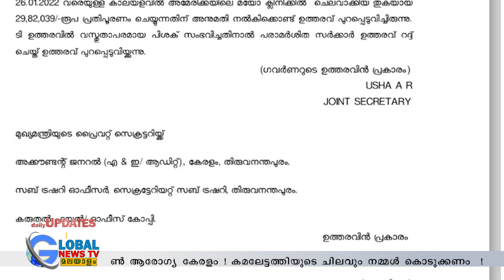നമ്പർ 1 കേരളത്തിൽ കിട്ടില്ലേ നമ്പർ 1 ചികിത്സ??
മുഖ്യന് സുഖ ചികിത്സയ്ക്ക് പൊടിച്ചത്  29 .82 ലക്ഷം;
നമ്പർ വൺ ആരോഗ്യ കേരളം !
കമലേട്ടത്തിയുടെ ചിലവും നമ്മൾ കൊടുക്കണം  !
THIS CONTENT IS COPYRIGHT TO GLOBAL NEWS TV MALAYALAM.
CONTENT OWNER :-GLOBAL NEWS TV MALAYALAM